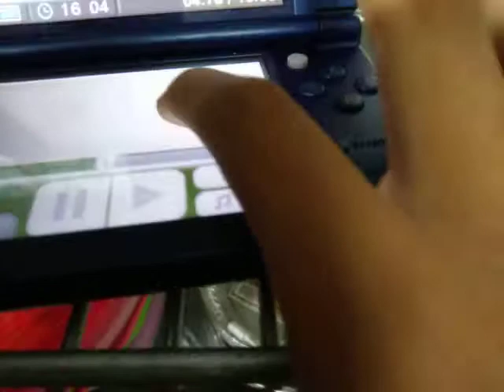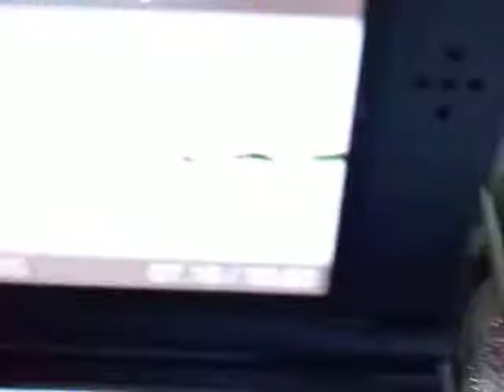Play backward series